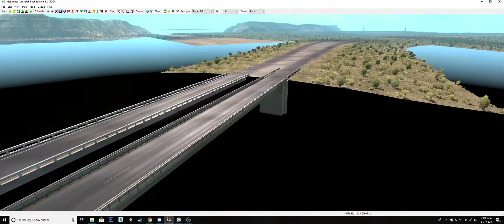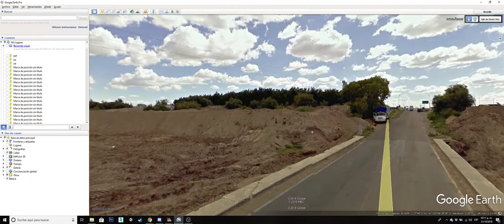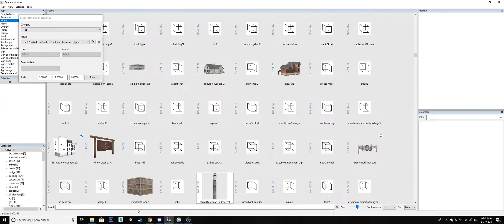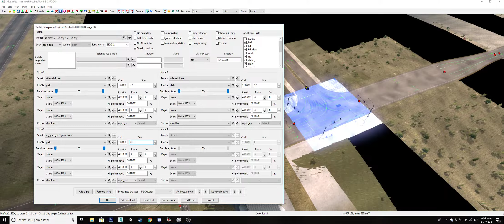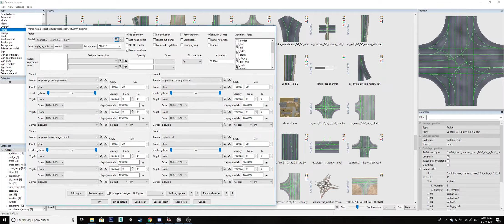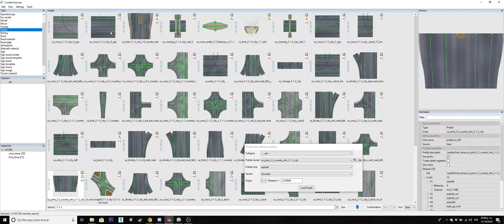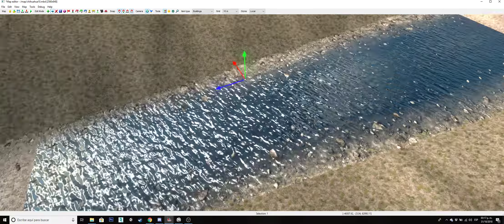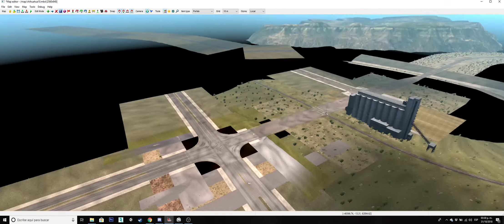Mexico Extremo 2.1 | ATS tips para crear carreteras | Parte 4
Eblem Torres explica diferentes temas respecto a la creación de  escenario, trazo de carreteras, tips, uso del google earth, etc.